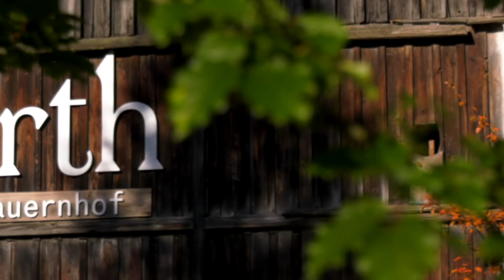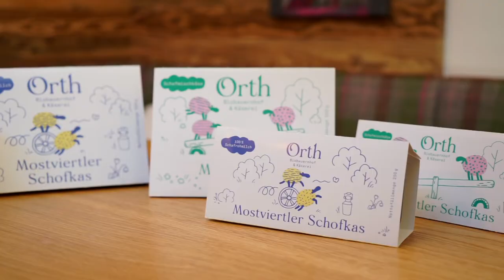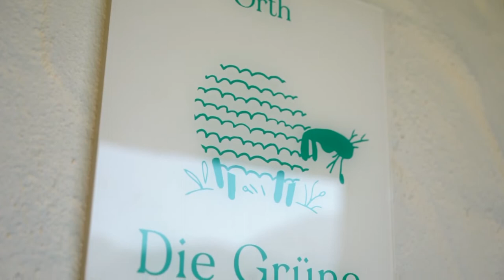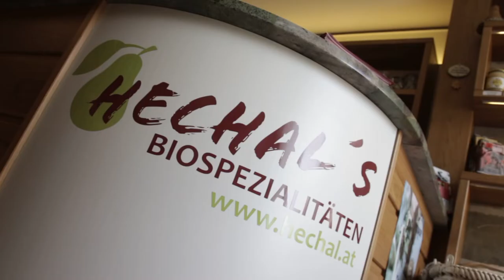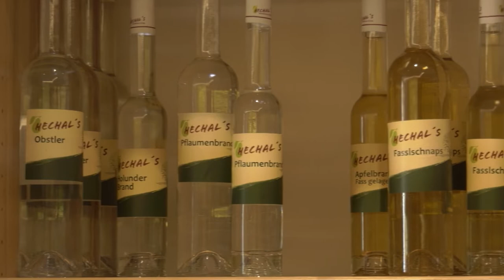BioRegion Eisenstraße Ausgabe 2 / 2019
Die einzigartige Kultur- und Naturlandschaft der Region Eisenstraße bietet den perfekten Boden für biologisch wirtschaftende Betriebe.
In dieser Folge nimmt euch Lisa Schiefer mit zu den Hochlandrindern am Hochbärneck, zur Mostproduktion mit Mostbaron Augustin Frühwald und nach Göstling, wo der beliebte Schafkäse vom Biohof Orth hergestellt wird!

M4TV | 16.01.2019